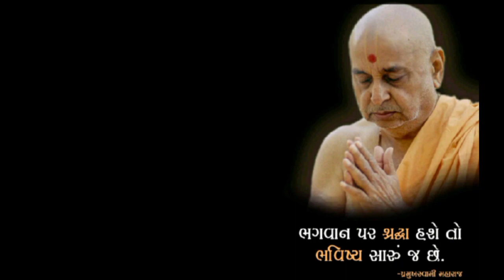રિશુભા વાળા નું જીવન પરિવર્તન પ્રમુખ સ્વામીના સંગે